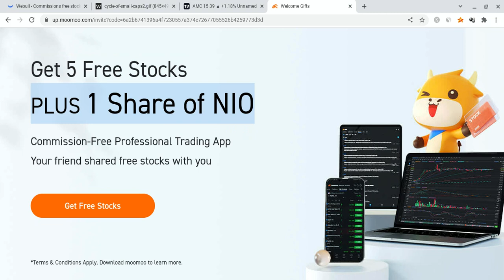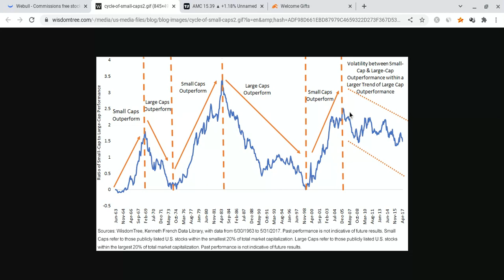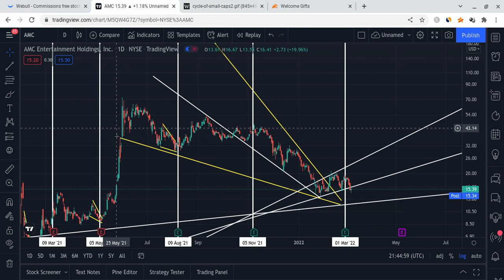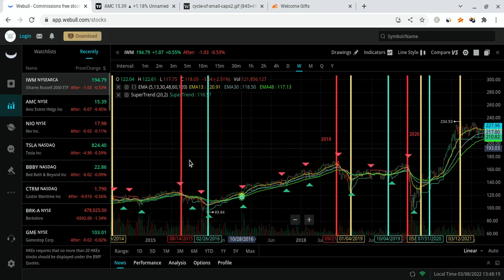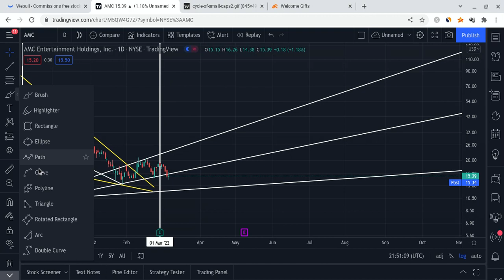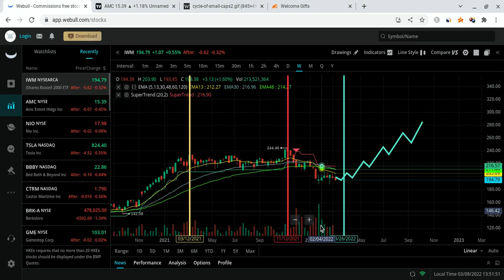🔥 PROOF AMC WILL EXPLODE VERY SOON!!! HUGE AMC PRICE PREDICTION! 🚀